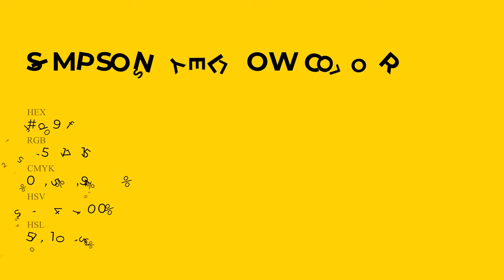Simpsons Yellow color ffd90f hex Cool Yellow color ffd90f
What color is Simpsons Yellow ? ffd90f hex, Cool Yellow color ffd90f

Hex ffd90f Color Code is also known as Simpsons Yellow color

Hex ffd90f Color code in RGB color code model is created after adding 100% red color, 85.1% green color and 5.88% blue color.
Hex ffd90f Color code in CMYK color (process color) code model is generated after subtraction of 0% cyan, 15% magenta, 94% yellow, 0% black.